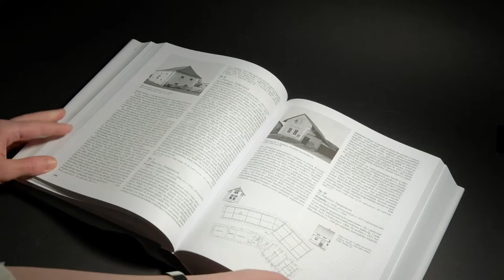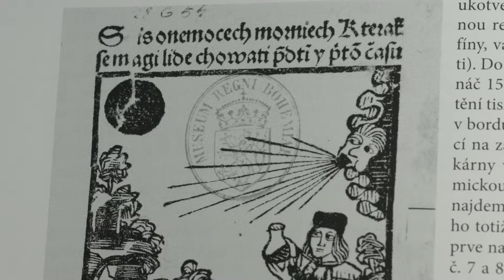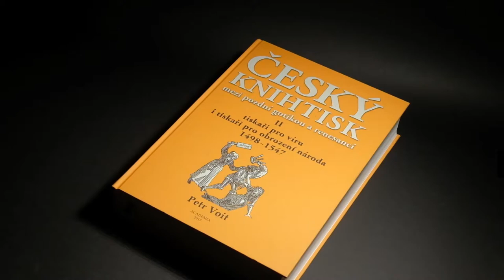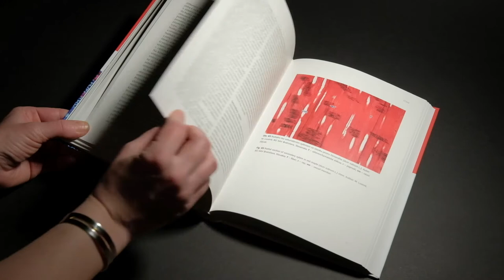Ceny Nakladatelství Academia 2017 – slovník nebo encyklopedická publikace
Za nejlepší slovník nebo encyklopedickou publikaci označila porota Umělecké památky Prahy, Velká Praha, M/Ž Dalibora Prixe a kolektivu autorů. Počin badatelů z Ústavu dějin umění AV ČR je opravdu monumentální – tři svazky, šest desítek autorů a téměř tři tisíce stran textů, nákresů a fotografií. Dvousvazkový druhý díl, který vyšel v roce 2017, završuje mnohaletou práci na jednom ze zásadních projektů ústavu.